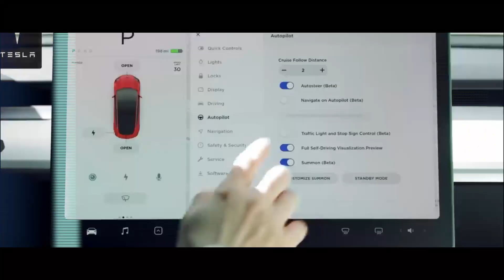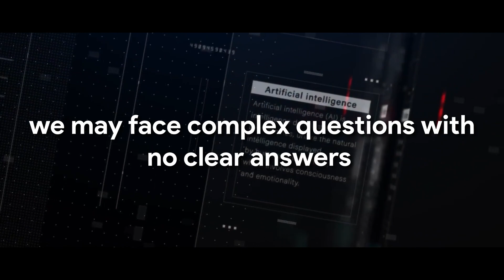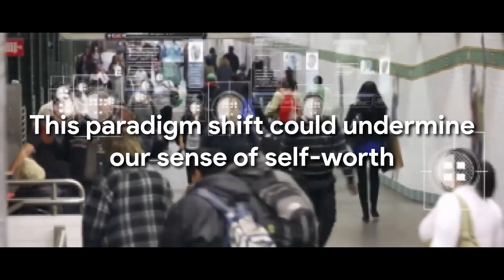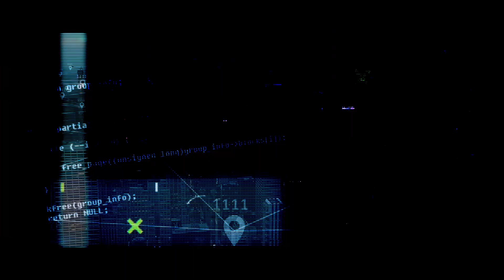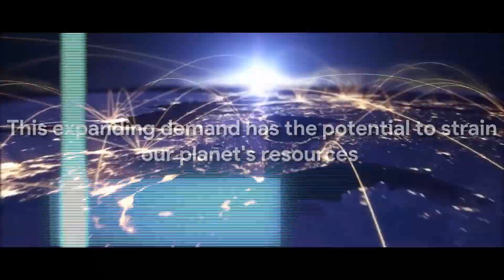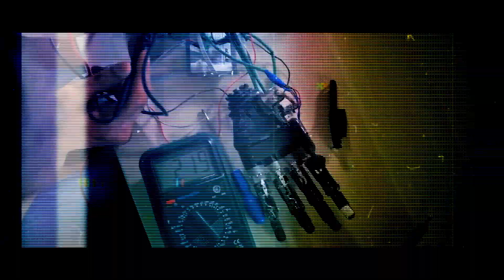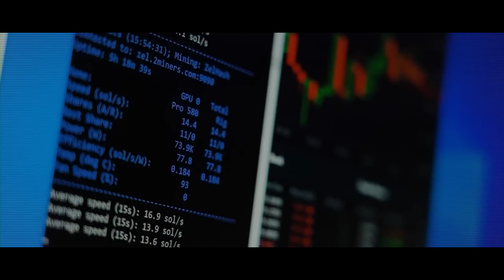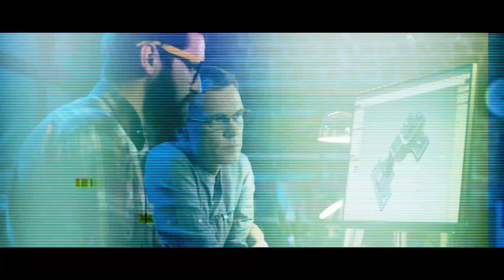Here’s Why We Should FEAR the AI Singularity...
Welcome to our latest video, "Here's Why We Should FEAR the AI Singularity," where we dive deep into the potential consequences of the rapidly evolving artificial intelligence field and the concept of the Singularity. 🤖 If you're passionate about technology, AI, and the future of humanity, this video is a must-watch! 👍

The AI Singularity refers to a hypothetical point in the future where artificial intelligence becomes self-improving, leading to rapid advancements that would surpass human intelligence. While AI has brought countless benefits to our society, it's essential to understand the potential dangers that come with unregulated development. In this video, we'll discuss the risks of AI, the ethical implications of unchecked AI growth, and how we can prepare for this monumental event.

We'll explore expert opinions and predictions from notable figures such as Elon Musk, Ray Kurzweil, and Stephen Hawking, who have raised concerns about the possible negative impacts of AI on humanity. Additionally, we'll discuss the potential effects of AI on jobs, privacy, and security and how these concerns might shape the future of AI regulation and development.

As we delve into the AI Singularity, it's crucial for us to be informed and prepared to make responsible decisions regarding AI development. This video aims to raise awareness, promote critical thinking, and foster a healthy conversation about the role of AI in our future.

Let's continue this conversation in the comments below – we'd love to hear your thoughts and opinions on this topic! 🗣️